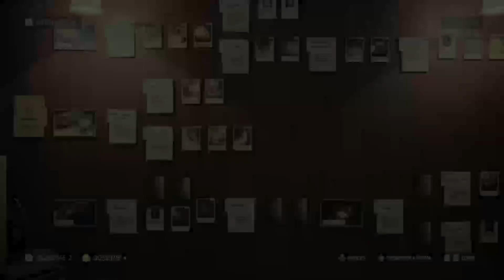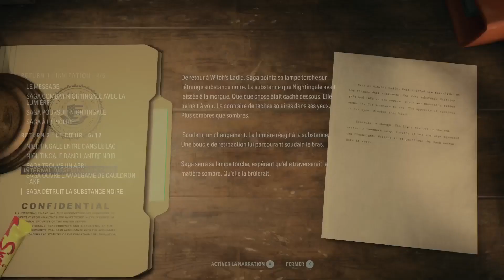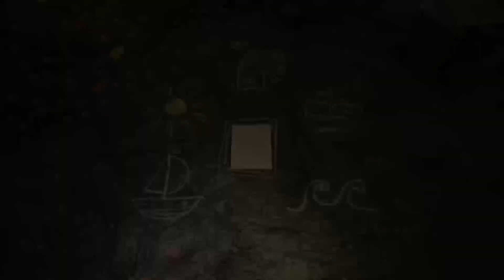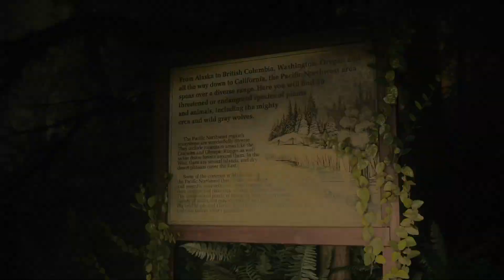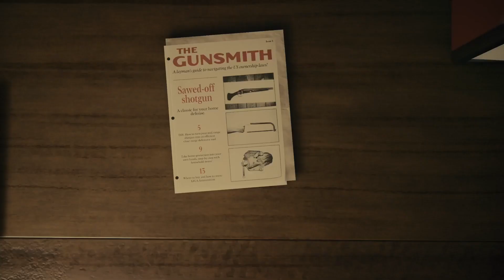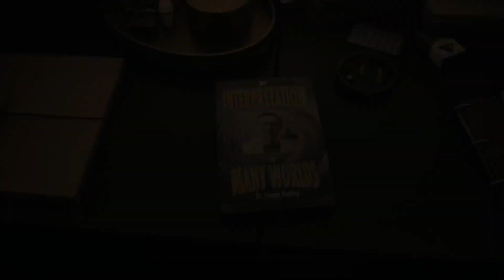#3 Exploration de Cauldron Lake - Rediff. du 13/10/2024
C'est quoi le jeu ?
Une série de meurtres rituels menace Bright Falls, une petite ville du nord-ouest des États-Unis nichée au beau milieu de la nature. Saga Anderson, une agente du FBI réputée pour sa capacité à résoudre des affaires impossibles, arrive pour enquêter sur les meurtres. L'affaire d'Anderson tourne au cauchemar lorsqu'elle découvre les pages d'une histoire d'horreur commençant à se réaliser dans la vraie vie.
Alan Wake, un écrivain piégé dans un univers cauchemardesque, écrit une histoire sombre pour façonner le monde qui l'entoure et échapper à sa prison. Poursuivi par une sombre présence, Wake tente de garder la raison et de battre le diable à son propre jeu.